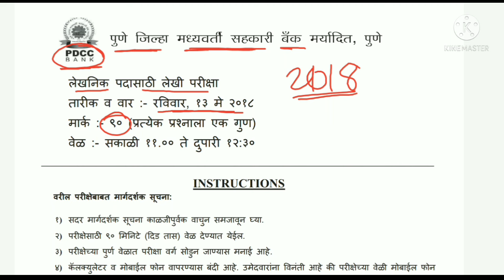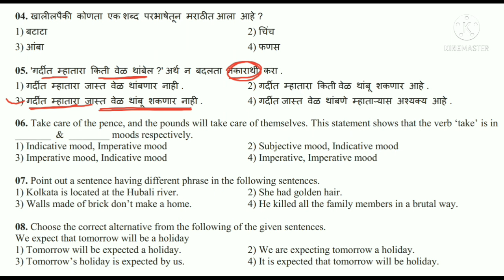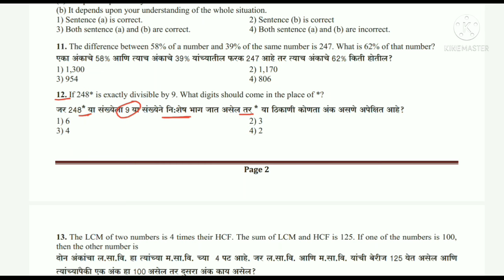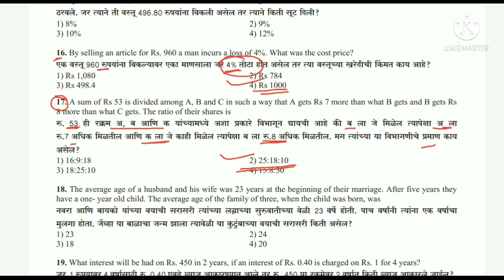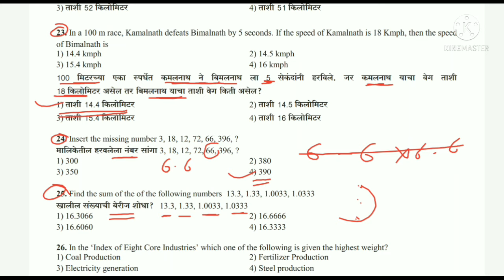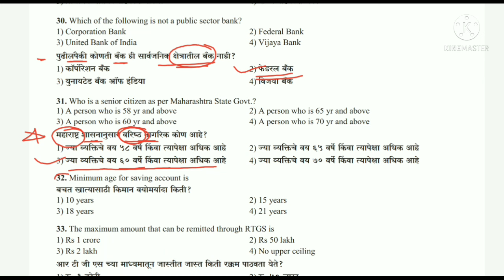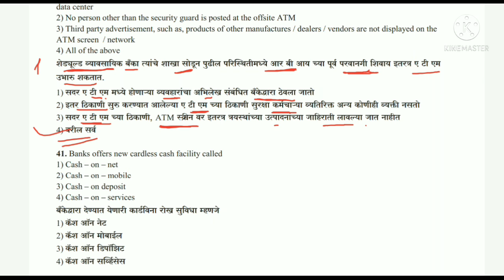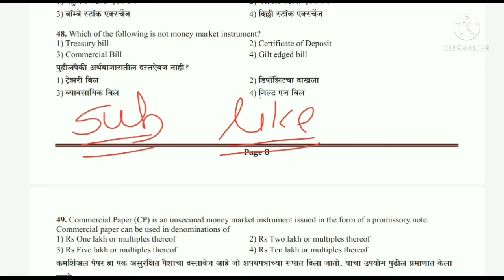PDCC Bank Clerk Question Paper 2018 || PDCC Bank previous year question paper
PDCC Bank Clerk Question Paper 2018 || PDCC previous year question paper

pdf साठी  NG Academy Channel Join करा

pdcc bank question paper
pdcc clerk question paper
pdcc bank syllabus in marathi